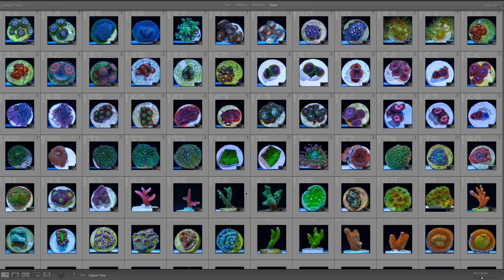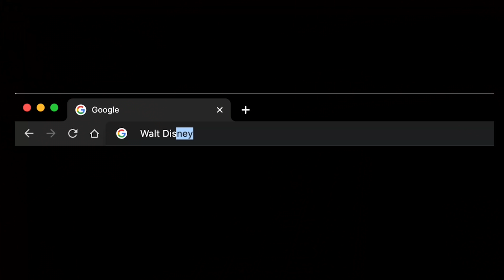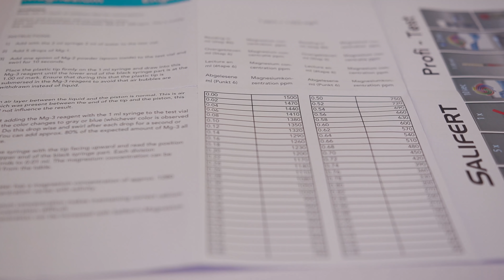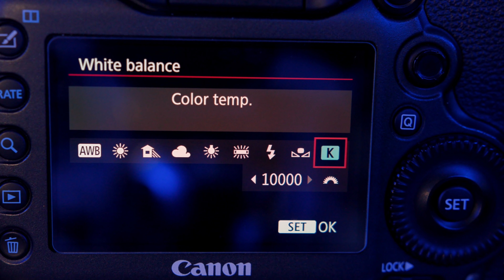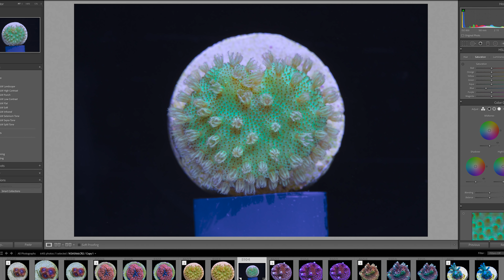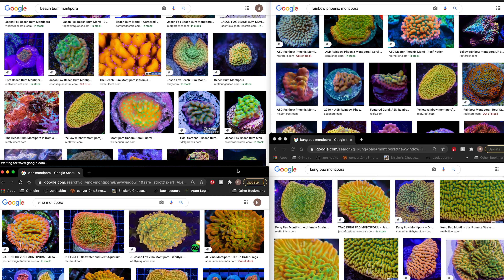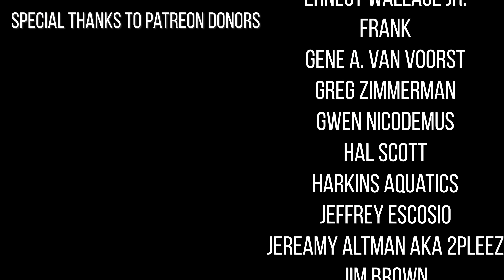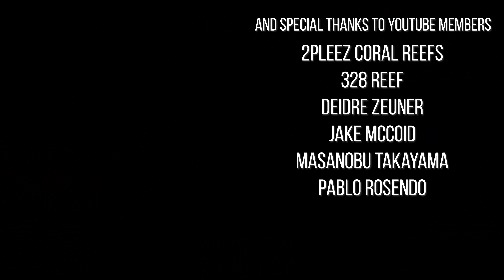5 Worst Corals to Photograph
Make sure you get the right size!

Photo/Video:
Canon C200
Canon 5Ds R
Canon 100mm Macro
Canon 100mm IS Macro L
Canon EF MP-E 65mm f/2.8 macro

Camera Stabilization:
Freefly Movi Phone Stabilizer
Freefly Movi Pro Stabilizer
Edelkrone SliderONE
Edelkrone HeadONE

Audio:
Shure SM7B
Sennheiser 416
Sennheiser AVX Lavalier
Focusrite Scarlet 18i8
Cloudlifter CL-1

0:00 Introduction
1:07 Coral #1 - Zoas and Palys
3:18 Coral #2 - Fancy Acropora
6:48 Coral #3 - Yellow Fiji Leathers
7:51 Coral #4 - "Flowy" Corals
10:32 Coral #5 - Flower Anemones
13:45 BONUS - Fancy Montipora
14:56 - Conclusion
15:25 - Credits and Bloopers